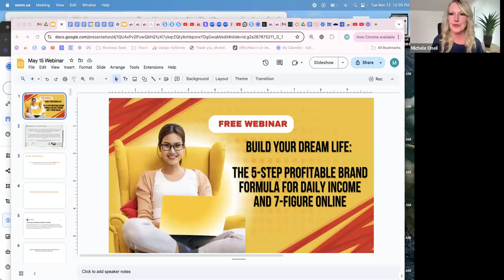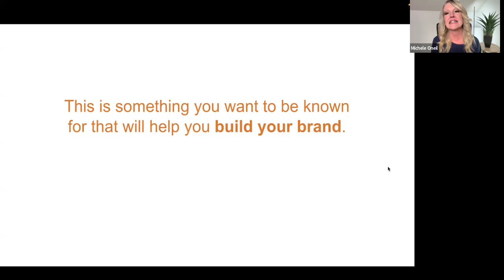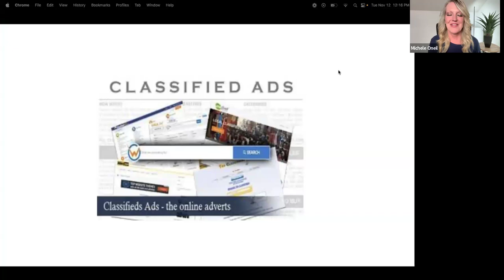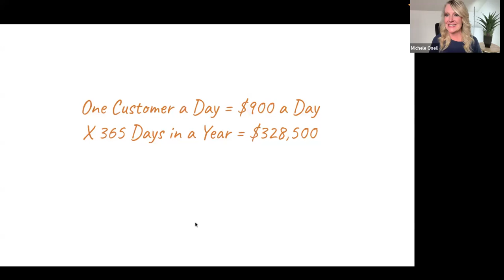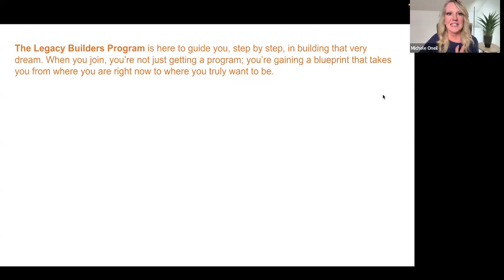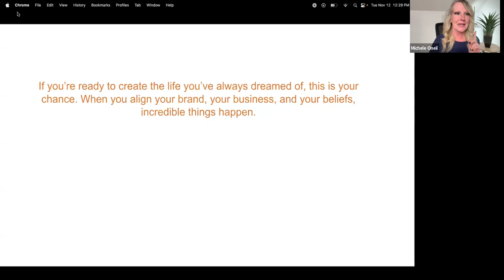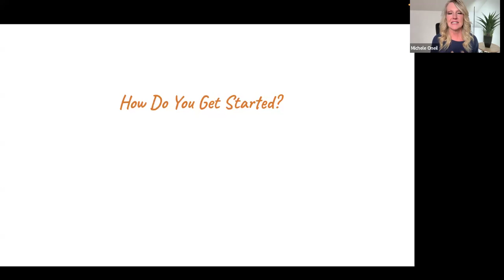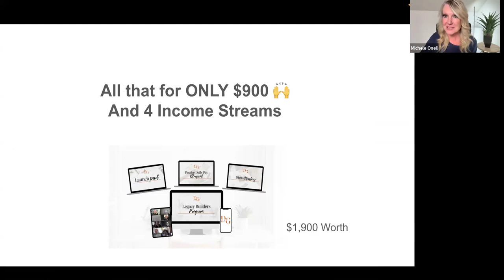5-Step Profitable Brand Formula for Daily Income & 7-Figure Success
Ready to build a brand that transforms your life? In this exclusive webinar replay, I walk you through the 5-Step Profitable Brand Formula that has helped countless entrepreneurs create daily income and achieve 7-figure success. Whether you’re just starting out or looking to scale, this step-by-step blueprint will guide you toward building a brand and business that attracts daily paying customers and paves the way to financial freedom.

✨ What You’ll Learn:

How to build a brand that aligns with your vision and values.
Proven daily action steps to create consistent income without endless work.
Techniques to attract customers without bothering friends and family.
The power of automation to keep your business running 24/7.
Essential mindset shifts to support your journey to 7-figure success.

If you’re ready to stop dreaming and start building, this replay is for you. Discover how to launch and grow a brand that not only generates income but also gives you the freedom and fulfillment you’ve been craving.